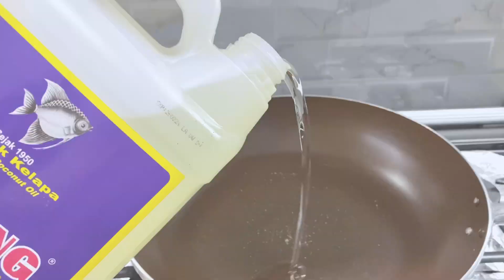Tahu Goreng Bulat 😍 | Cemilan keluarga👨‍👩‍👧‍👦 Mudah dibuat!Bisa jadi IDE JUALAN💰||Vajra Yeshie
Tahu Goreng Bulat 😍❤️

3 Kotak Tahu biasa
Daging Ayam Cincang (Optional)
4 Siung Bawang Merah
4 Siung Bawang Putih
1 sdt Garam
1 sdt Merica
1 sdm Gula
Penyedap Rasa secukupnya
Daun Bawang

Tahu Goreng Bulat yang mudah dibuat dan ekonomis cocok untuk cemilan keluarga dan ide jualan 😍
Jangan lupa dicoba ya teman-teman❤️ juga tag aku di Instagram @vyeshie ❤️
Terimakasih, Sehat selalu🙏✨

📷 Gopro Hero7 Silver - Iphone 12 pro